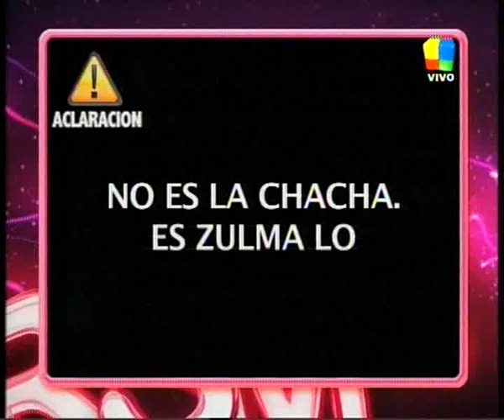Socorro, volvió Heaven!!!